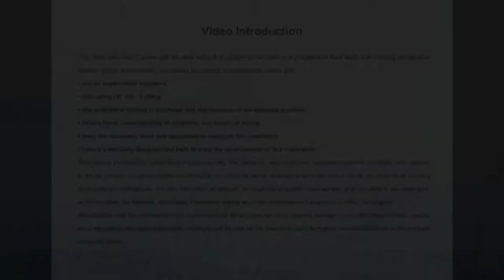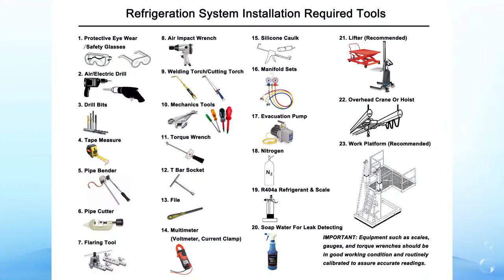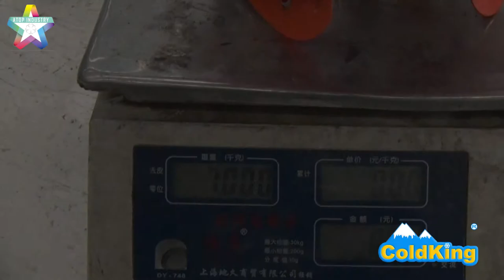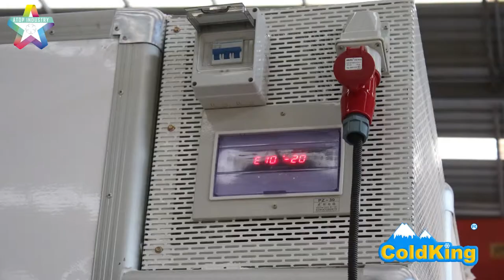ColdKing Refrigeration Box Assembly Video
ColdKing cold storage box assembly procedure